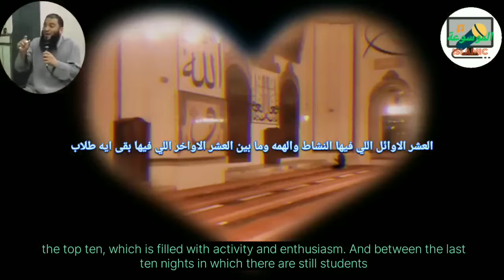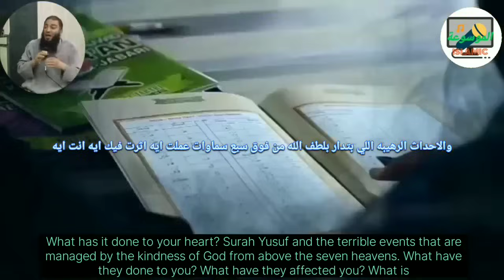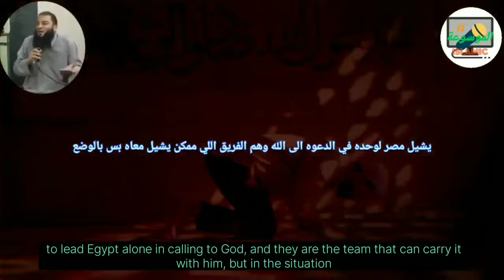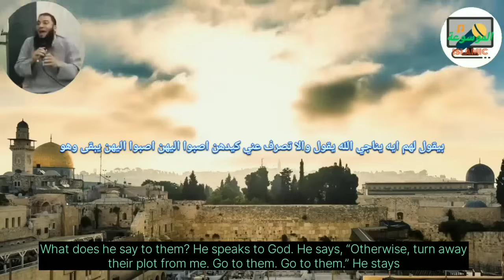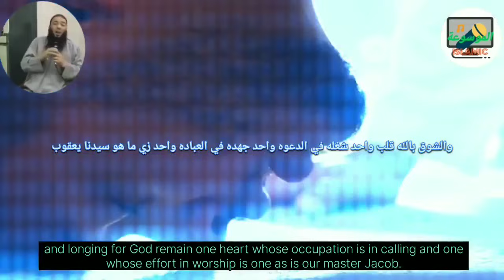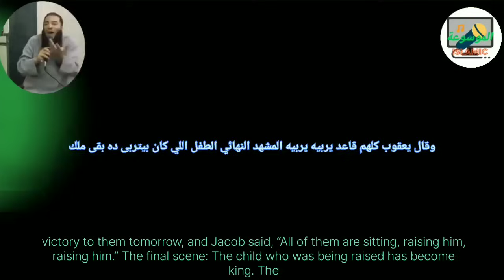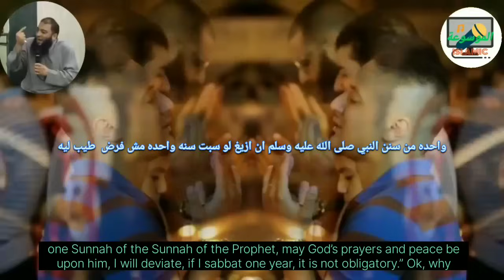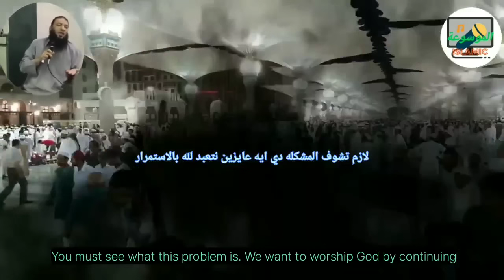خطورة العشر الاواسط من رمضان لا يفرط فيها إلا الذين لا يعرفون فضلها د.حازم شومان